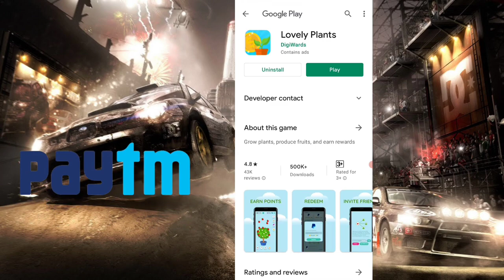Today New Campaign Loot Offer ₹+₹+100₹ Instant Paytm Cash || Tasks💰Campaign BUG|| New Paytm app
Code: 25Y4CZ

1 miss call 10 paytm cash